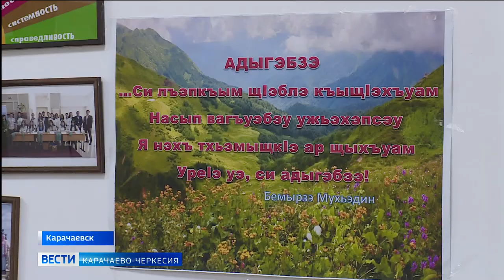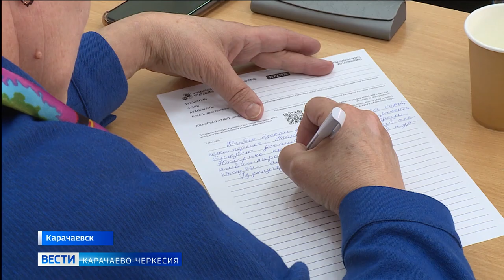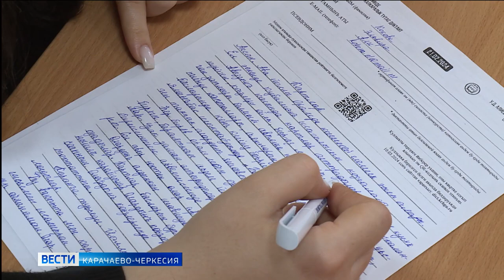В КЧГУ прошел международный тотальный диктант на языках Карачаево-Черкесии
Третий международный тотальный диктант на языках титульных народов Карачаево-Черкесии объединил более 150 площадок по всему миру. По традиции центральной является КЧГУ имени Умара Алиева